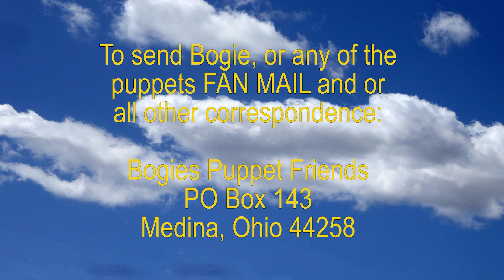Children Learn to Do Something for Others: Puppet Show E758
BogiesPuppetFriends

In this engaging puppet show children learn to do something for others. Doing something for others always brings a smile to your face, kindness is fun! The puppets share with children this great principle!

This fun conversation will help children learn the importance of doing something for others!

lets spread kindness with  friends, lets spread kindness, spread kindness, being kind to strangers, ways to spread kindness, how to spread kindness, being kind to my friends, being kind to your friends, changing my friends life, how to be kind to friends, being kind to friends, happiness, happy, joy, be kind now, mashable, sesame street